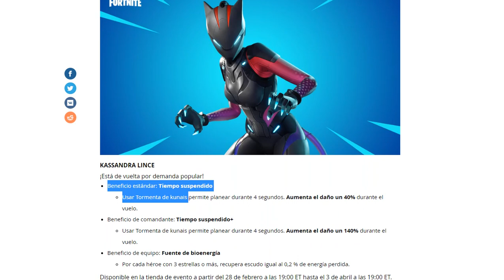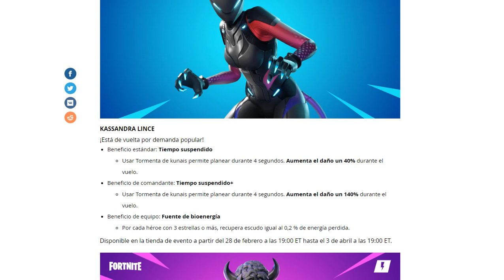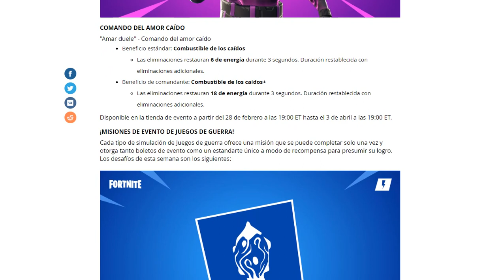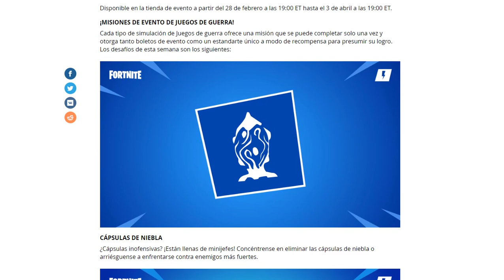KASSANDRA LINCE "LYNX" ¡YA ESTA AQUÍ!!! + JONESY DEMONIACO Y MAS / FORTNITE SALVAR EL MUNDO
APOYAME COMO CREADOR: BO_Chaplin